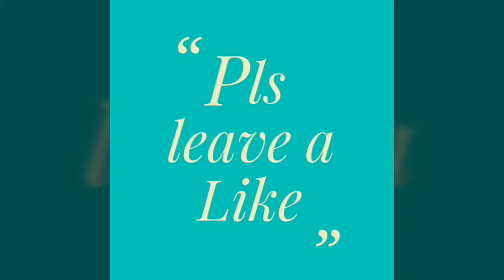PLAYING BADMINTON WITH MY COUSIN AND TITO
We are already at pampamga city and we just moved here so here I am I can post more videos this days So keep being active by liking the video and Subscribe
Comment for more comment I want more Thx guys